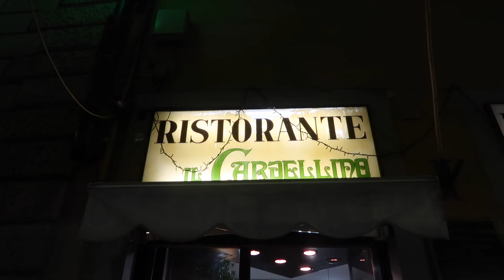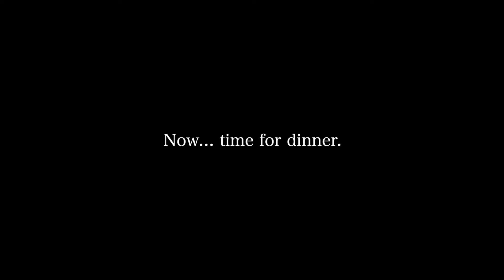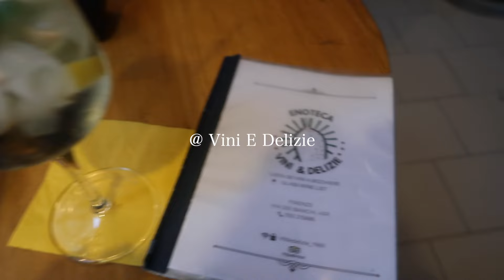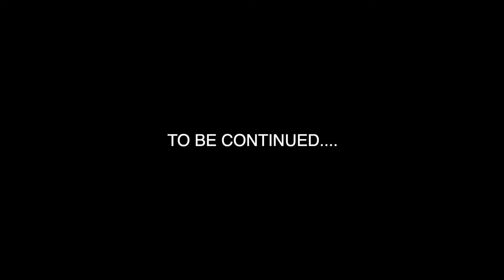Going to Italy w/ my best friend *Impulsive*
CAN YOU BELIEVE WE ATE THAT?? This is only just the beginning...